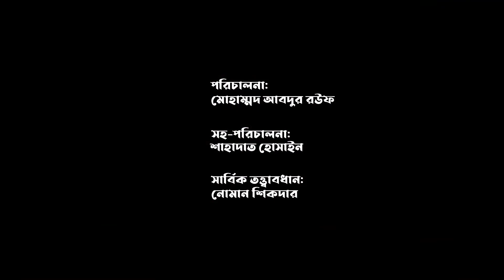বিজয় উৎসব-২০২১ || ক্বিরাত || অনুপম সাংস্কৃতিক সংসদ || Onupom TV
বিজয় উৎসব-২০২১

পরিচালনা:
মোহাম্মদ আবদুর রউফ

থিয়েটার বিভাগ:
শাহাদাত হোসাইন

সংগীত বিভাগ:
 আমিনুল ইসলাম

শিশু বিভাগ:
সোহেল মাহমুদ

আবৃত্তি:
আমির হামজা ত্বকি

উপস্থাপনা:
তারিক আল আজিজ

কৃতজ্ঞতায়:
জহির বিদ্বান
আব্দুল গণি বিদ্বান
ইহতেশাম বিল্লাহ
জাফর ফিরোজ
ফারুক খান
তাওহীদুল ইসলাম
আব্দুল হাই সেলিম
আব্দুল্লাহ আল রুমি
মেহেদী
আশরাফুল ইসলাম
মোস্তফা আহমেদ
শাহ কামাল
ও
আল আমীন সাদ

সার্বিক তত্ত্বাবধান: নোমান শিকদার
চেয়ারম্যান, অনুপম সাংস্কৃতিক সংসদ।

সহকারী পরিচালনা: শাহাদাত হোসাইন

পরিচালনা: মোহাম্মদ আবদুর রউফ